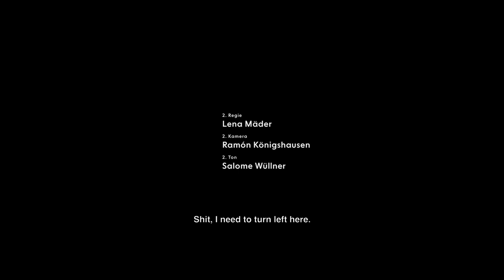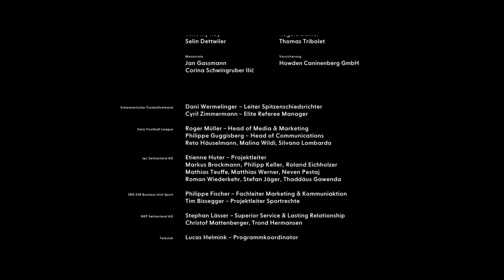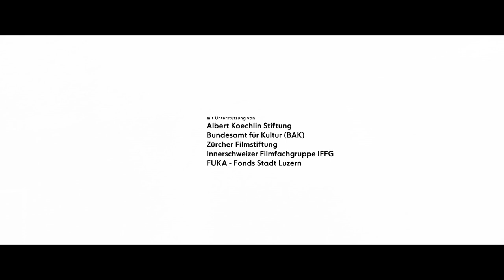Listening In on the Tough Calls a FIFA Referee Must Make | The New Yorker Documentary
With unparalleled access and cinematic flair, “The Game” offers a tense, action-packed look at a referee during an international soccer match.